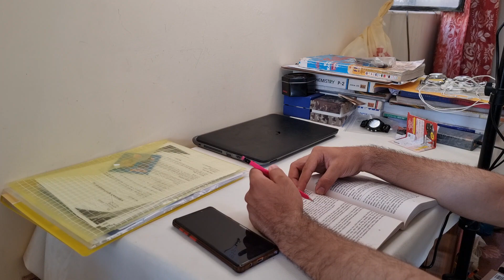Life of student in Pakistan Vlog | Junejo 2.0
it's my First first Vlog here and Inspired By Irfan Junejo, and His Content.